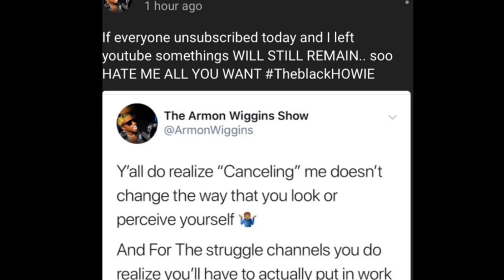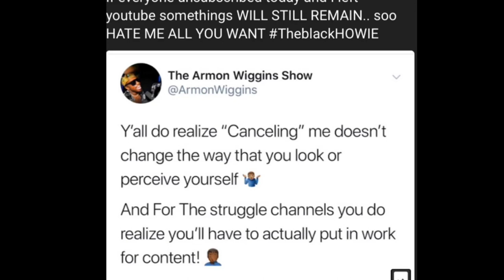Armon Wiggins Calls OG a 🙊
Armon Wiggins call OG a monkey on his Live then disables the comments

@couture_cookie (IG)
@couture-cookie (SC)
@iamcouture_b (T)